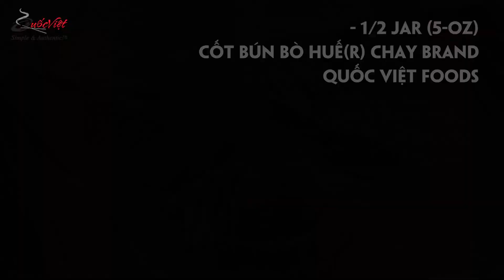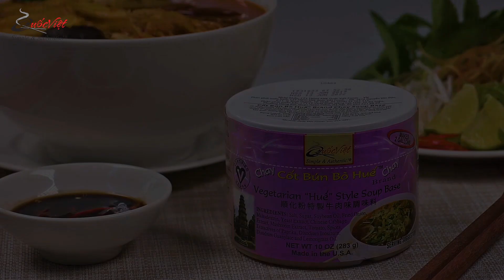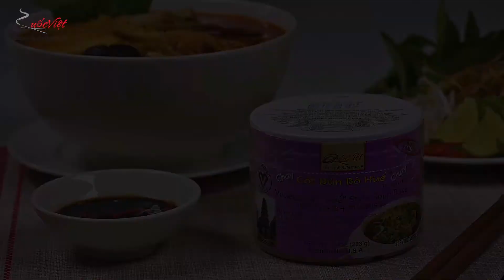1 Hour Vegan Bún Bò Huế | Made with Quốc Việt Foods Brand Soup Base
✨🍜 Nothing beats a bowl of homemade Bún Bò Huế! Now, you can enjoy it 100% VEGAN, in just 90 minutes (or less)! Follow along as we make a simple and authentic Vegan Certified Bún Bò Huế recipe, in a FRACTION of the time, from scratch. Made using a few simple ingredients, and Quốc Việt Foods® Brand Soup Base. Save time, without compromising flavor or quality.

Feel free to add or omit any of the ingredients mentioned in this video. Our products are meant to suit your needs, and your taste! Have fun experimenting.

Comment what you want to see us make next, below.

🥢 Products Used:
Quốc Việt Foods Bún Bò Huế® Chay Brand Soup Base

✨ About Us
Quốc Việt Foods® specializes in manufacturing and distributing Vietnamese soup bases and seasonings. We are the first company to use modern technologies to convert the traditional Vietnamese products into a convenient form. Our soup bases and seasonings are processed from natural ingredients and do not contain any preservatives. Our goal is Simple; we provide convenient products with an Authentic taste. Our slogan, Simple & Authentic!® reflects the company's concept and image. All products are made in the U.S.A. We have over 100 years combined of experience and strong technical support backed by food scientists.

The soup bases and seasonings are now available for the your enjoyment.